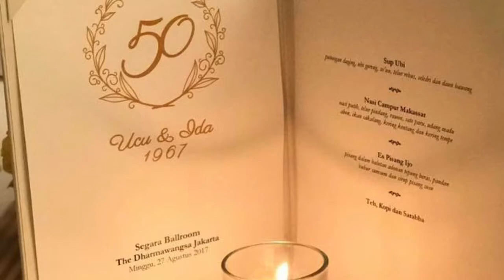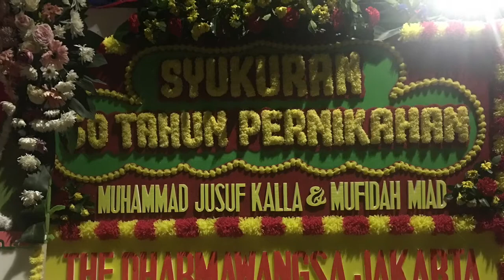Merayakan Perkawinan Emas 50 tahun Jusuf Kalla - Mufidah JK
Melengkapi video saya di youtube tentang puisi romantis Bapak JK untuk Ibu Mufidah JK, berikut adalah momen-momen indah yang tertangkap kamera hp saya. Bapak JK adalah idola saya sejak masa kuliah di FE Unhas. Banyak persamaan kami, di organisasi kemahasiswaan maupun pendidikan. Rentang waktu yang begitu jauh antara kamj, tak menyurutkan kekaguman. Namun selepas dari kampus pada 1991, pantang bagi saya memanfaatkan kedekatan untuk keuntungan pribadi ataupun pekerjaan dan peluang lainnya. Kekaguman itu berhenti "hanya" sampai rasa hormat dan doa tulus semoga Pak JK -Ibu Mufidah dan anak-cucu senantiasa dalam lindungan Tuhan YME. Song: 7 Years (Lukas Graham), Piece by Piece (Kelly Clarkson)